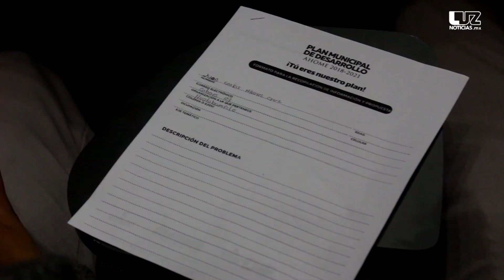Con tranquilidad y respeto se realiza foro del DIF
Pese a las advertencias de grupos "Pro Vida y Familia", no se hacen presentes para manifestarse.